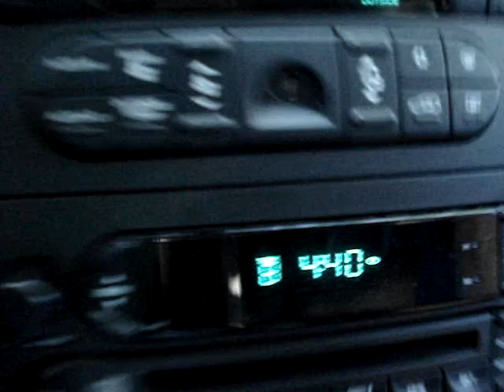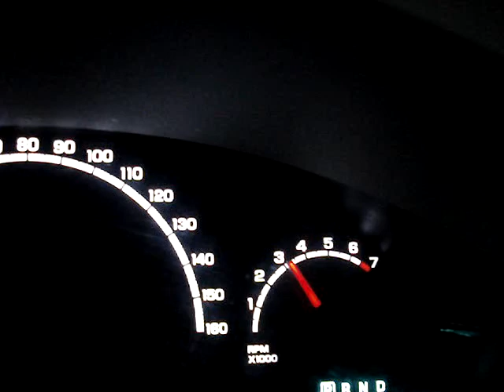Lolipop In The Car